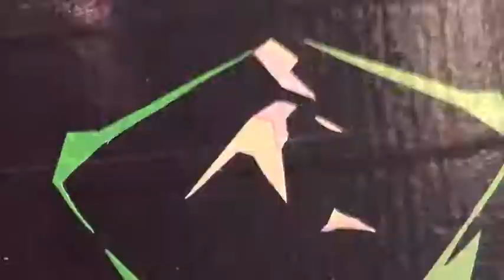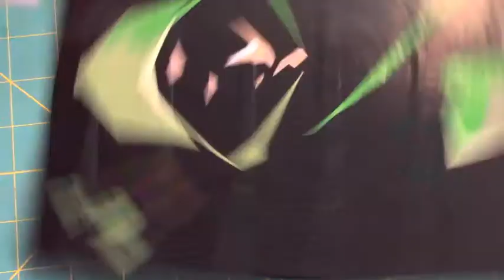Arrow Duct Tape Canvas With Commentary